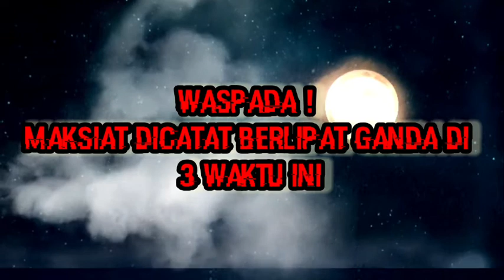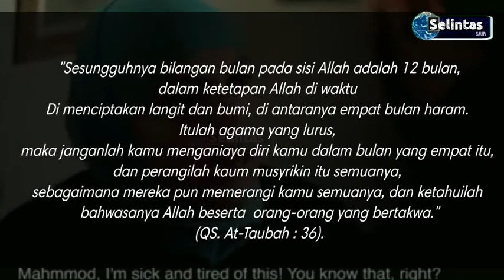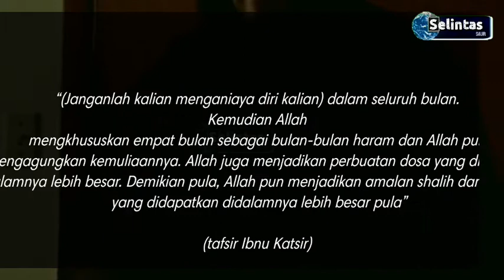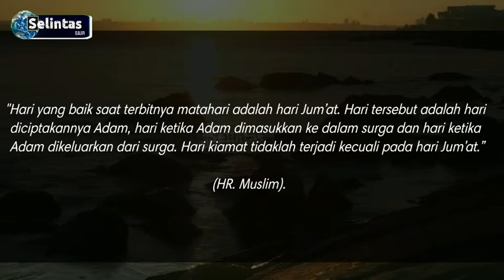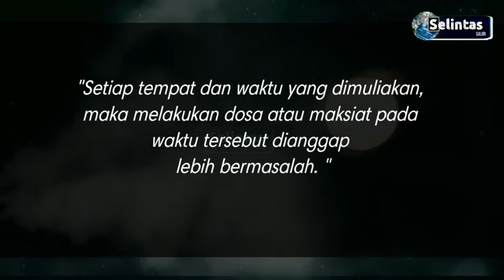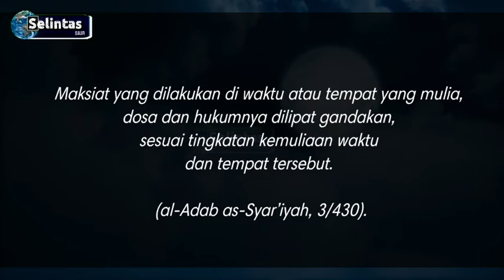HATI-HATI! LAKUKAN MAKSIAT PADA WAKTU INI, DOSA DICATAT BERKALI LIPAT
Setiap manusia pasti pernah melakukan salah dan dosa baik disadari ataupun tidak. Dosa pada manusia adalah sebuah kelaziman. namun jika dilakukan berulang kali dengan sadar hal tersebut merupakan sebuah kedzaliman.

Berbeda dengan kebaikan seseorang yang dicatat 10x lipat, Rasulullah Shallallahu ‘alaihi wa sallam memastikan bahwa maksiat yang dilakukan sekali oleh seorang hamba, tidak digandakan dosanya. Tapi ditulis sekali saja, Sebagai pembenar bahwa Allah tidak mendzalimi hamba-Nya.

Namun, tidak pada waktu-waktu ini. Sebuah maksiat yang dilakukan bisa dicatat berkali-kali lipat kadar dosanya. Bisa dibilang melakukan dosa di waktu-waktu ini adalah haram dilakukan oleh seorang hamba.

Kapankah waktu tersebut? Simak ulasan kami selengkapnya!